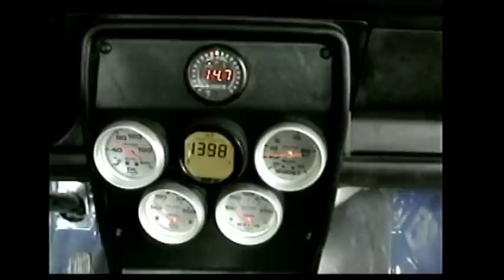unedited mazda fury!!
well you have been asking for it so here you go uncut raw mazda fury